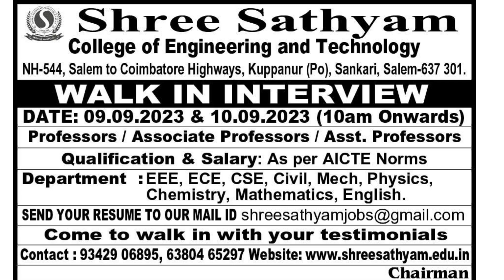06-09-23 Salem Edition Daily Thanthi Ads Jobs